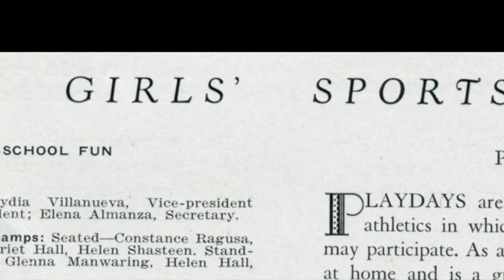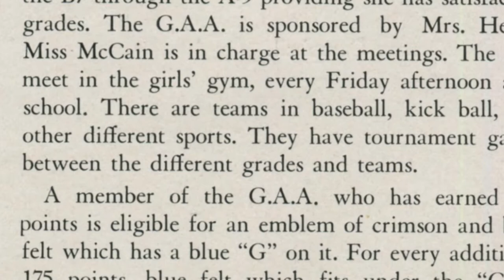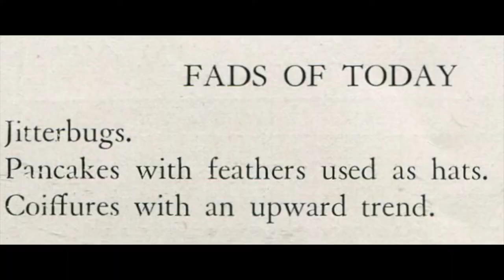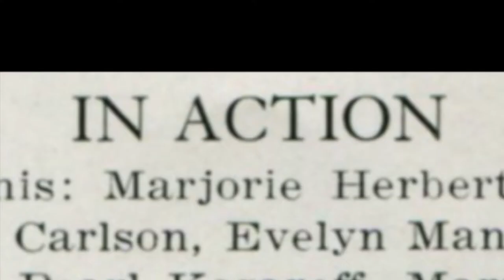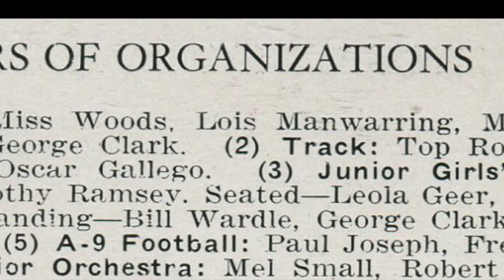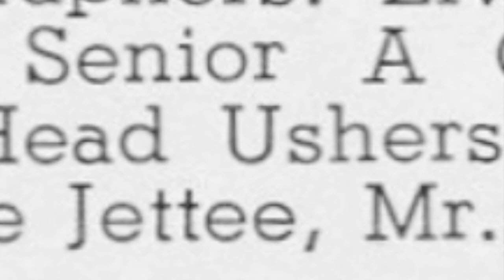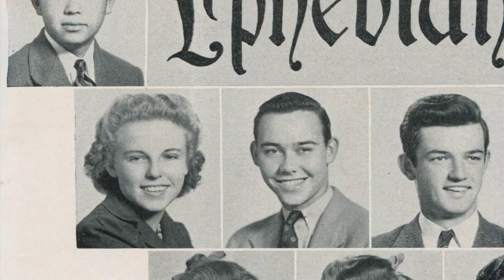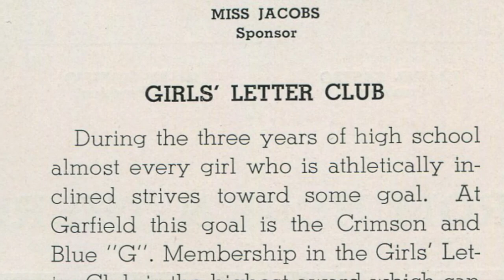Manwaring Girls of Garfield High 1936-1941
Created by Steven Clark on September 21, 2021, the third of seven children  of Lois Joan Manwaring, the youngest of the three Manwaring sisters honored in this video taken from James A Garfield High School yearbooks 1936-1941 and selected family photos.